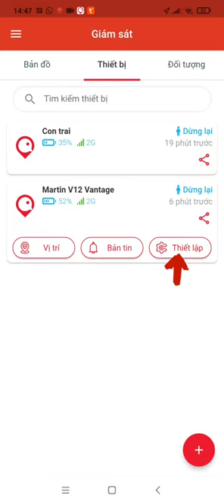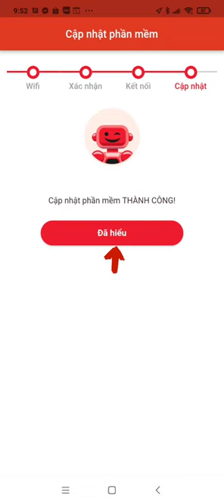Hướng dẫn nâng cấp phần mềm cho thiết bị vTag